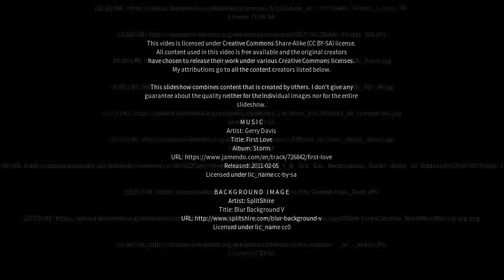Best places to visit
Best places to visit - Ibiá (Brazil) Best places to visit - Slideshows from all over the world - City trips, nature pictures, etc.